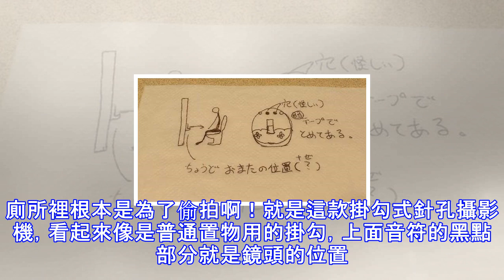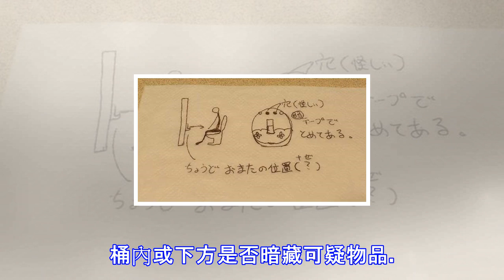出國旅遊必看！廁所或更衣室裡看到「這種掛鉤」請立刻離開！原來它是偽裝成「犯罪工具」的…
出國旅遊千萬要小心！有日本網友在常去的店家廁所內竟然發現偽裝成「掛鉤」造型的針孔攝影機，乍看之下根本無從分辨，提醒無論男生女生，進入更衣室前一定要注意。這位網友在推特上分享了這張插圖，教導民眾如何辨認到底更衣室裡掛的是真掛鉤還是針孔攝影機。這種假掛鉤所掛的位置明顯偏低，而且會對準馬桶；雖然針孔的鏡頭極小，但如果在白色掛鉤上仍容易看得出來，因此，要特別注意深色掛鉤或故意畫上圖案的掛鉤，另外，偷拍者為了方便消滅證據，這種假掛鉤不會黏得太緊，用手扳動時即可分辨。 網友ねこさん對這奇怪掛勾的細節描述這篇推文發出後引來不少網友關注，其中就有人指出這種掛勾暗藏針孔攝影機，貼在廁所裡根本是為了偷拍啊！就是這...